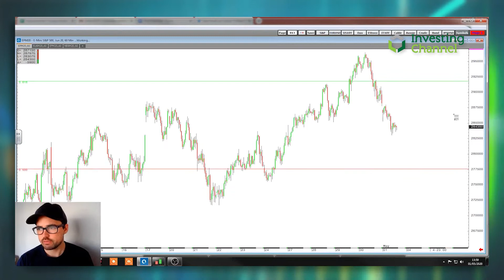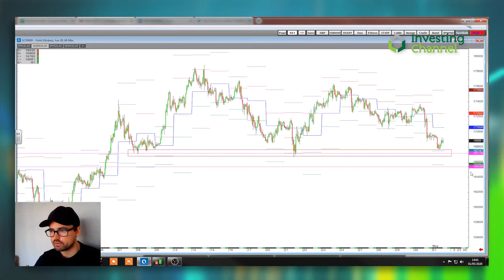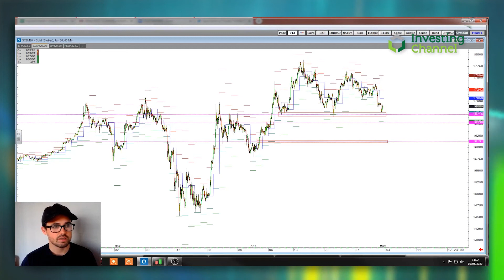Amplify Daily Trading Update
Sam looks at where markets finished at the end of April, as they reacted to bad news from Apple and Amazon, and a reignited trade war between the US and China.